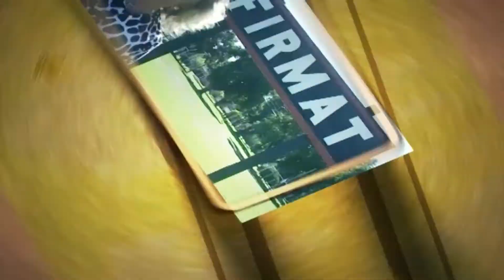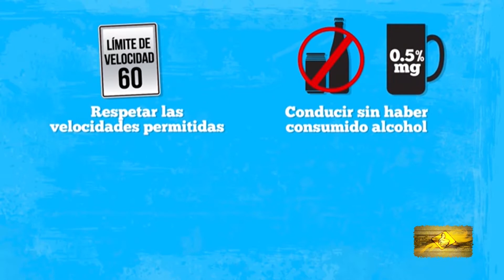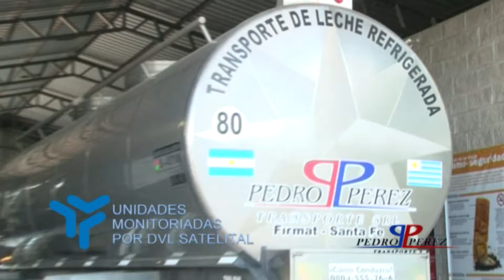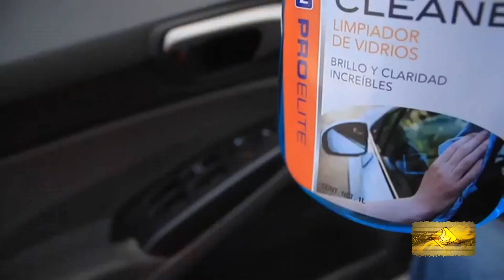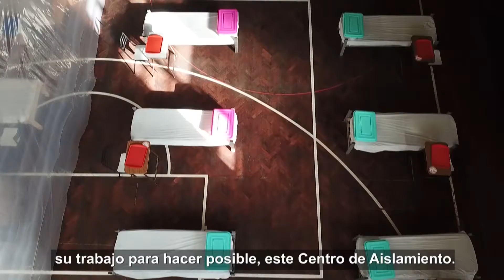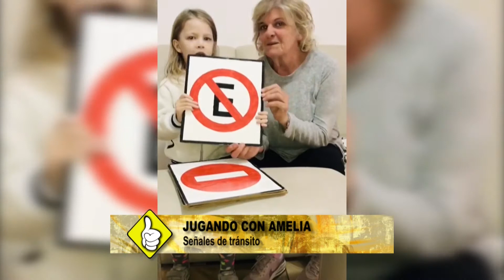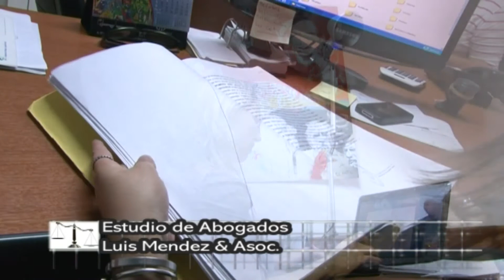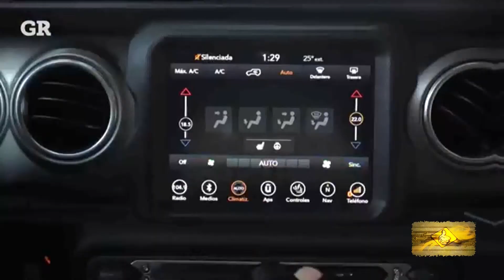SEÑALES PARA LA VIDA 23 06 2020